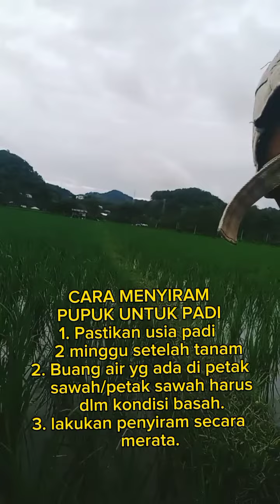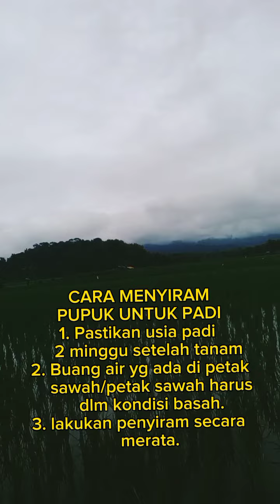Cara siram pupuk padi sawah untuk pemula